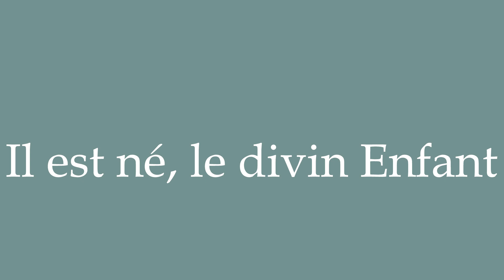How to Pronounce ''Il est né, le divin Enfant'' (The divine Child is born) Correctly in French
Learn how to say and properly pronounce ''Il est né, le divin Enfant'' in French with this free pronunciation tutorial. Apprenez à prononcer des mots en français grâce à nos tutoriels.